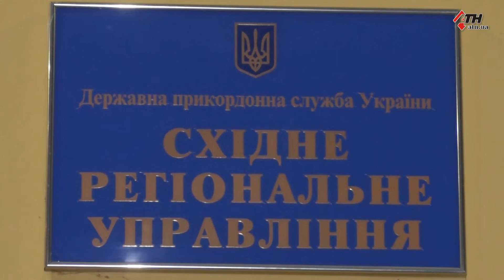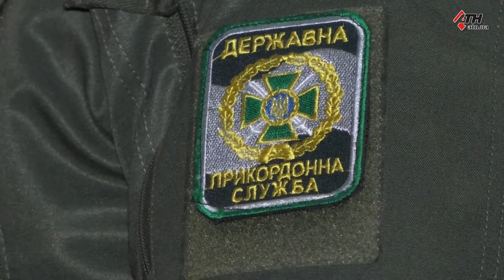Получал задания от кураторов из РФ и собирал осколки самолета - 10.01.2020